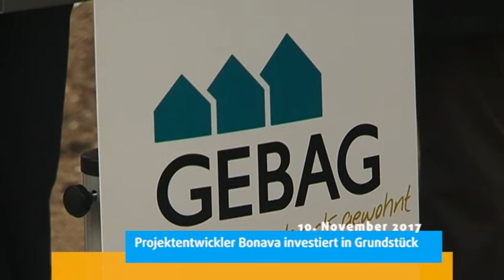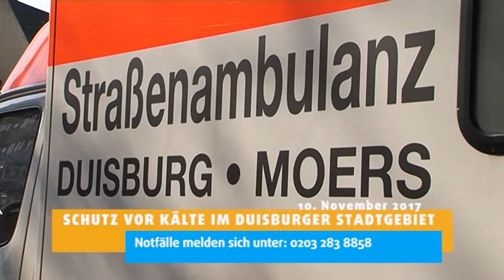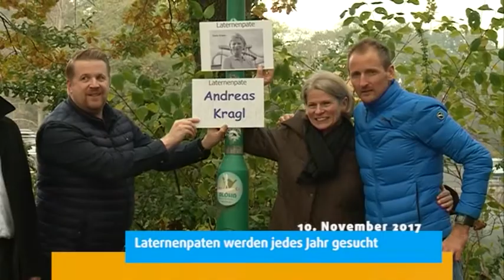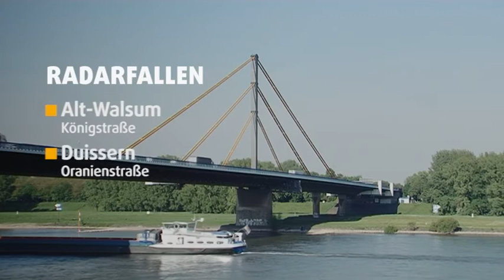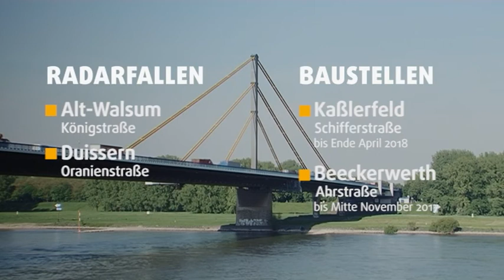STUDIO 47 .nachrichten | 10.11.2017 | NEUES WOHNQUARTIER FÜR ENDE 2019 GEPLANT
Wintermonate ziehen Einbrecher an; 40 Prozent der Einbrüche passieren im Winter | Schutz vor Kälte im Duisburger Stadtgebiet; Notfälle melden sich unter 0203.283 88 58 | Neue Laternenpaten ausgewählt; Laternenpaten werden jedes Jahr gesucht | Tag der Frühgeburten; in Deutschland werden 60.000 Kinder zu früh geboren | Lesung der besonderen Art am Sonntag; Infos | Wetter | Verkehr